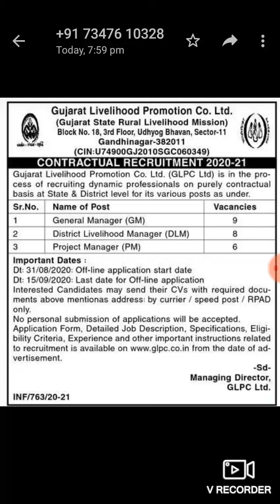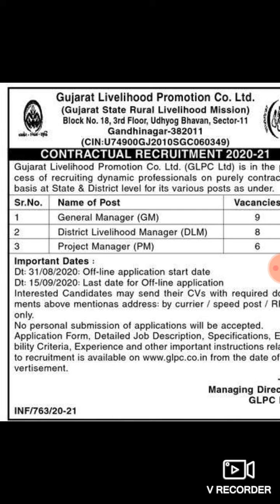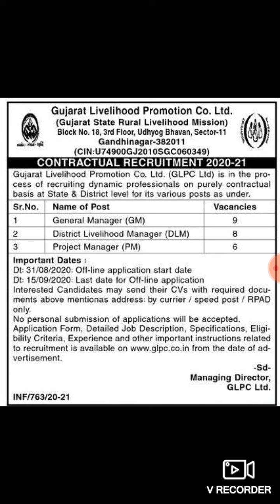Posts in Gujarat State Rural Livelihood mission